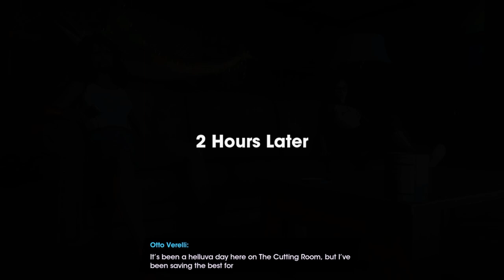Saint's Row Part 2 The Idols are sure inspired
Future pink and cyan establishment fighters.